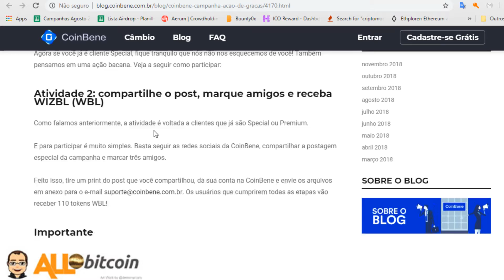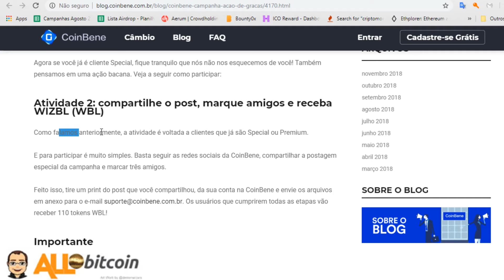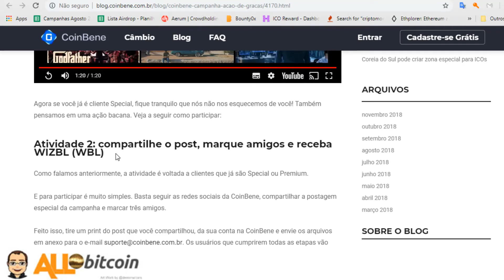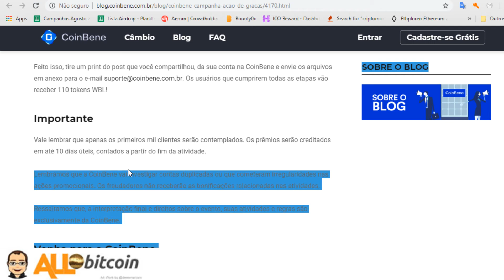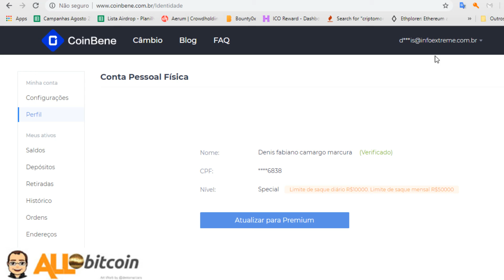Exchange brasileira faz Airdrop comemorando o dia de Ação de Graças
Fala ai airdropeiro, tudo bem, a Coinbene exchange brasileira ta fazendo um airdrop de tokens WIZBL (WBL)

Atividade 1: torne-se Special e receba WIZBL (WBL)
Vamos presentear todos os usuários que se tornarem clientes Special com tokens WIZBL (WBL).

E não importa se você já tem uma conta Standard ou se é cliente novo. Basta realizar o upgrade de seu perfil para Special para ganhar 425 tokens WBL! Bom demais, não é verdade?

Agora se você já é cliente Special, fique tranquilo que nós não nos esquecemos de você! Também pensamos em uma ação bacana. Veja a seguir como participar:

Como falamos anteriormente, a atividade é voltada a clientes que já são Special ou Premium.

Feito isso, tire um print do post que você compartilhou, da sua conta na CoinBene e envie os arquivos em anexo para o e-mail . Os usuários que cumprirem todas as etapas vão receber 110 tokens WBL!

Importante
Vale lembrar que apenas os primeiros mil clientes serão contemplados. Os prêmios serão creditados em até 10 dias úteis, contados a partir do fim da atividade.

Lembramos que a CoinBene vai investigar contas duplicadas ou que cometeram irregularidades nas ações promocionais. Os fraudadores não receberão as bonificações relacionadas nas atividades.

Ressaltamos que, a interpretação final e direitos sobre o evento, suas atividades e regras são exclusivamente da CoinBene.

Venha para a CoinBene
Te ajudamos a conhecer o mundo muito além do Bitcoin. Cadastre-se grátis em nossa plataforma e vamos aos negócios!